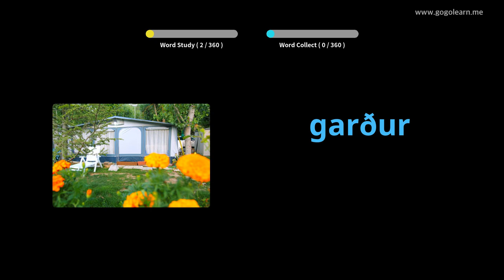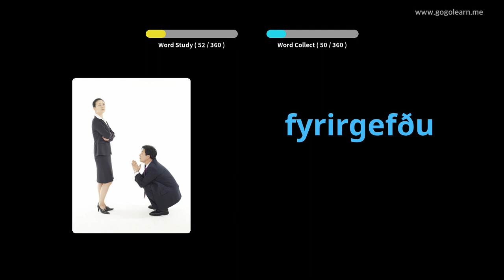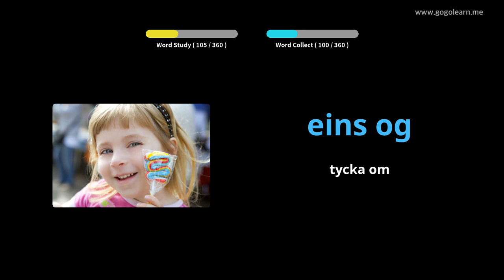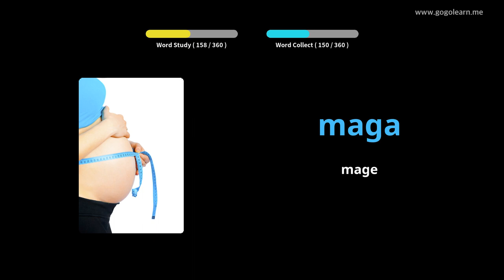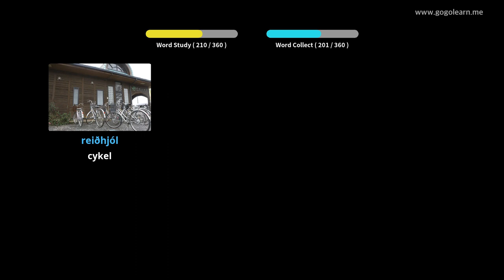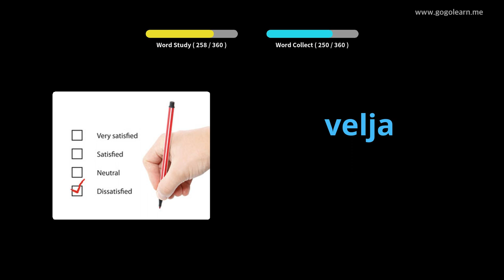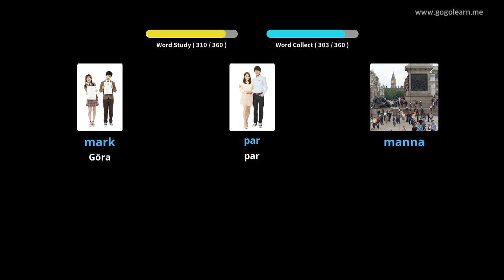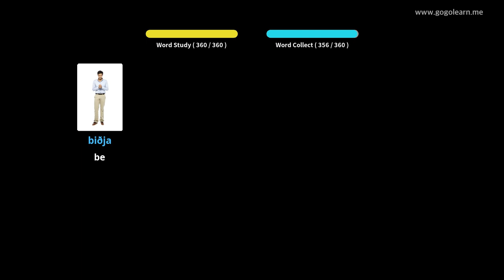Lär Dig Isländsk Genom Bilder |Isländsk Ordförråd Grundläggande Barn | Golearn